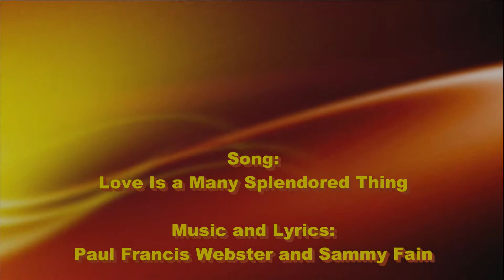Love is a many splendored thing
Song:  Love Is a Many Splendored Thing
Music and Lyrics:  Paul Francis Webster and Sammy Fain
Performer:  Joey Camiré